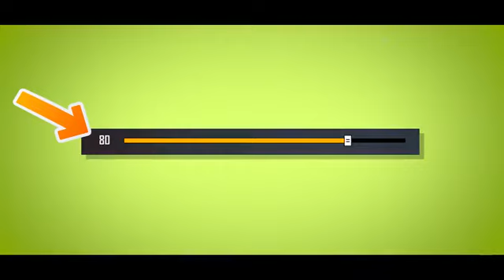Recoil Control Free Fire Ump Headshot Trick Increase Accuracy in Free Fire Ump No Recoil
About me:

 • AN NAIM FF  From Bangladesh 🇧🇩

 • Device: 1+8T

Game UiD:

Editing Software: Adobe Preimier Pro

Thumbnail Edit: PixelLab

MY game play

AN NAIM FF

😦My game id code 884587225   ALCㅤⒶㅤNAIM

🧏‍♂️My device  1+8T   12GB 164GB

🧒And Now I'm a mobile  player

  ⚔️ mobile   Specification ⚔️

My bangali Favorite youtubers🥰🥰

ITZ KABBO
gaming with Thalaha

mr tripple r

gaming shakib

nayeem alom

gaming subrata

TEB Gaming

Sourov Gaming

Gaming Azhar

techno moni

Gamer King Srb

Roasted Gaming

joker shaad

gaming with debu

1.Garena Free Fire Indonesia Live

2.Garena Free Fire Brazil Live

3.Garena Free Fire Brasil Live

4.Garena Free Fire India Live

5.Garena Free Fire Singapore Live

6.Garena Free Fire Thailand Live

7.Garena Free Fire Bangladesh Live